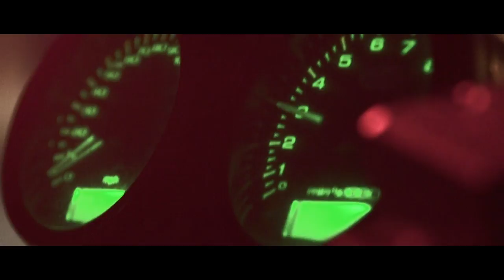just like Dexter - L'industrie x Action Bronson Pizza block party, Brooklyn - Ducati NYC Vlog v1529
In many ways I'm just like Dexter. Minus the terrible capital crimes. On this fine morning I went to L'industrie Pizzeria Block party where Action Bronson himself was helping to sling pie. The line was brutal so I didn't stick but it was nice to catch a bit of a glimpse anyway. Also, i was obsessively watching Dexter at the time. Done with it now and onto Boardwalk Empire - which I will finish tonight. Peaky Blinders next. Anywho, thank you all for the love and your time, comments and all that. Thank you. If you read this far let me hear you say "bambam baklava"